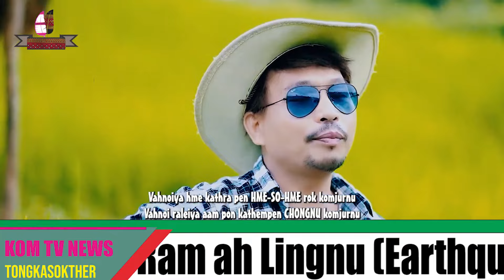KOM TV NEWS - TONGKASOKTHER 16.08.2021 7: 00 AM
KOM TV NEWS - TONGKASOKTHER 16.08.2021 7: 030 AM